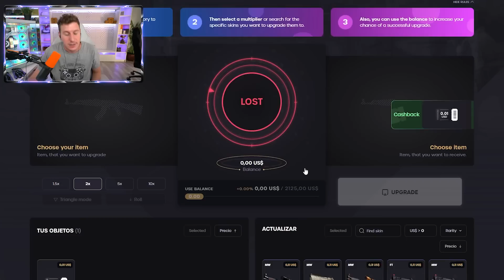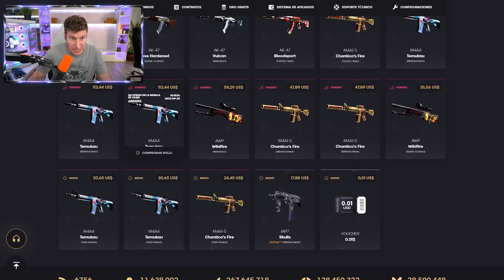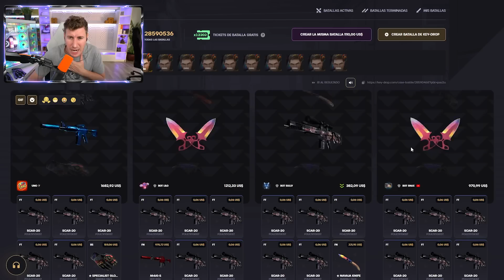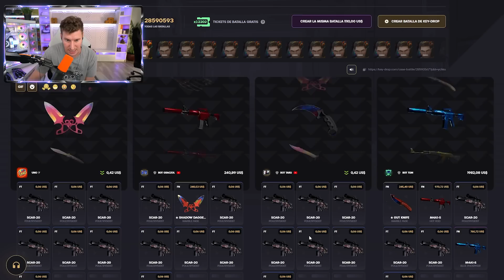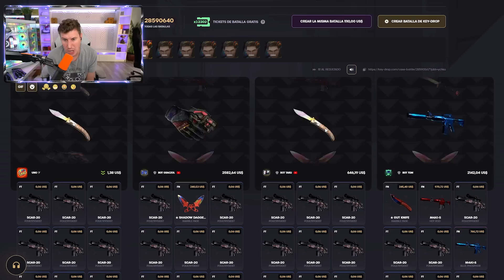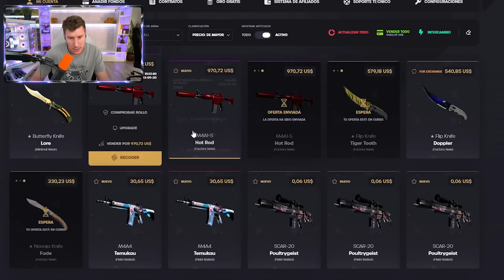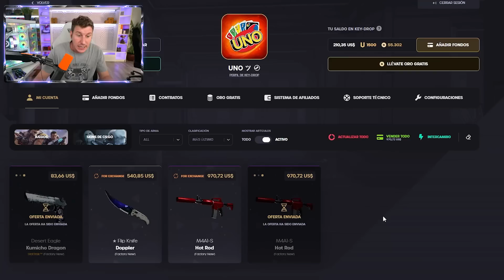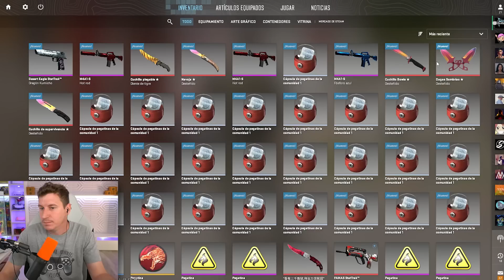LA BATALLA DE LOS 15.000$ - KEYDROP